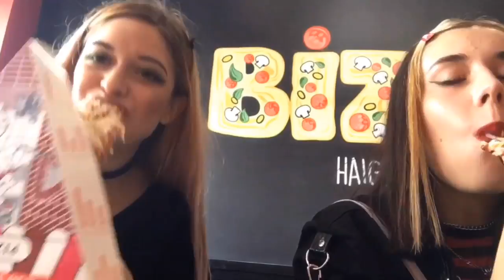who are the aquadolls?!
we love u!! here's a lil video about us and some of our goals :~)

our next show is 2.2.19 at the bootleg theater in los angeles!

the video clips from our past concerts we used in this video are linked below to credit the videographers! (u rule)

The Aquadolls links